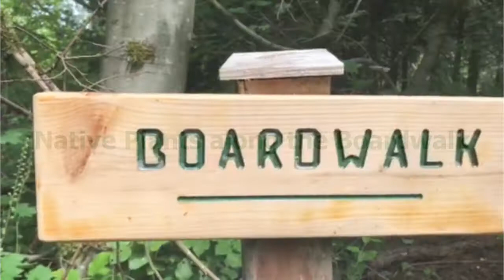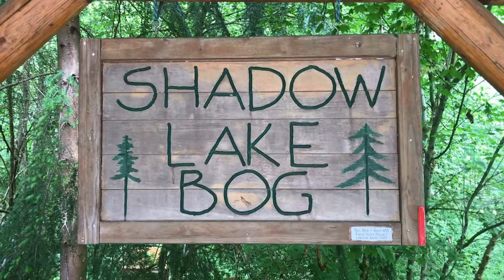Virtual Guided Nature Walk - Native Plant ID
Take a "walk" along SHADOW's Boardwalk to learn how to identify native plants found at SHADOW Lake Nature Preserve.